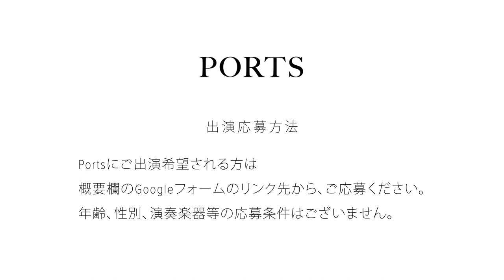【ORIGINAL】イシザキアユム - 寝息 // PORTS music //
Guest Artist // イシザキアユム
- Profile -
大阪府出身のシンガーソングライター。
父親の影響で幼少期から洋ロックバンドを聴いて育ち、小学生の頃には邦ロックに目覚めサカナクションに多大なる影響を受ける。持ち前の魅力的な声質と感傷的な部分を射抜く歌詞とメロディーセンスで、音楽活動を始動して間も無くもファンが急激に増加中！今後の活躍が期待される若手シンガーソングライター。

【ORIGINAL】イシザキアユム - 寝息

Follow  // イシザキアユム